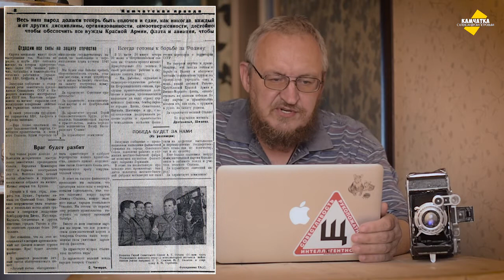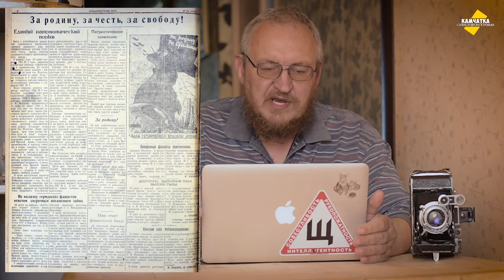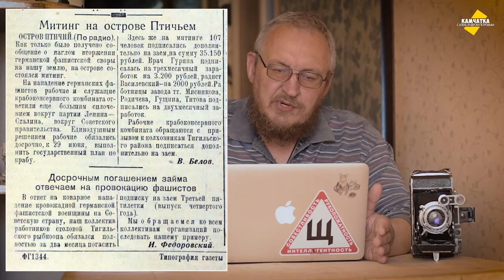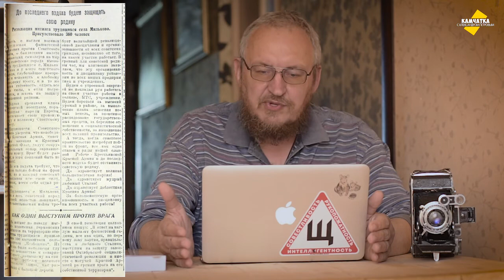КАК КАМЧАТКА ВСТРЕТИЛА НАЧАЛО ВОЙНЫ ♥ ДВЕ ПОБЕДЫ РУССКОГО НАРОДА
Если бы не большевицкий переворот 1917 года, то Великой Отечественной войны не было бы. Камчатка встретила войну одновременно со всем русским народом.